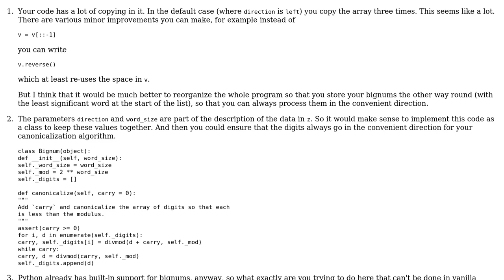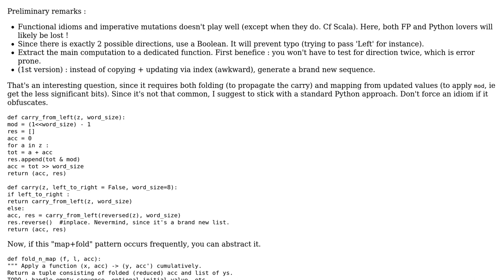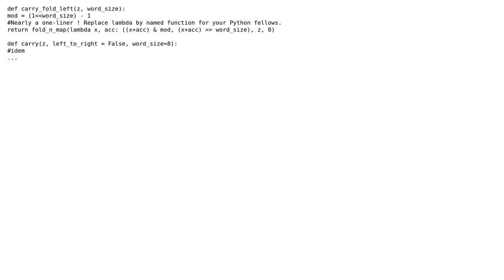Code Review: Convert carry-add loop to a map or reduce to one-liner (3 Solutions!!)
Code Review: Convert carry-add loop to a map or reduce to one-liner

With thanks & praise to God, and with thanks to the many people who have made this project possible! | Content (except music & images) licensed under CC BY-SA | Music | Images & others | With thanks to user YvesgereY user Jamal user Gareth Rees user Cris Stringfellow and the Stack Exchange Network Trademarks are property of their respective owners. You are responsible for your own actions.